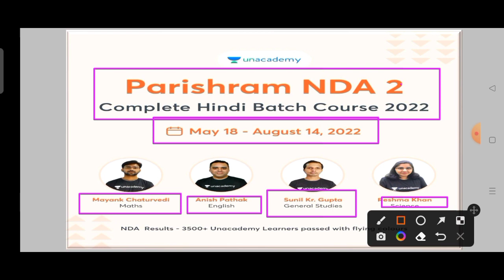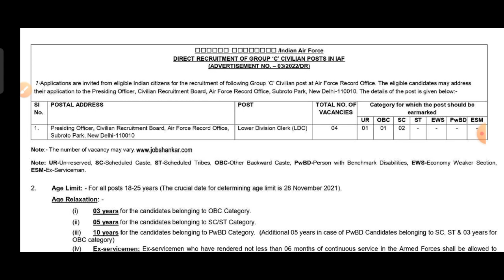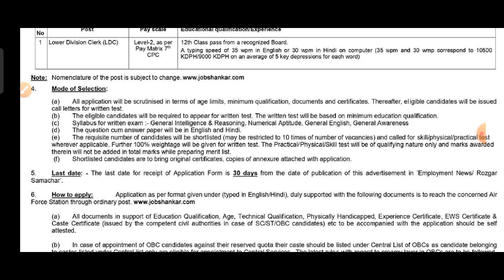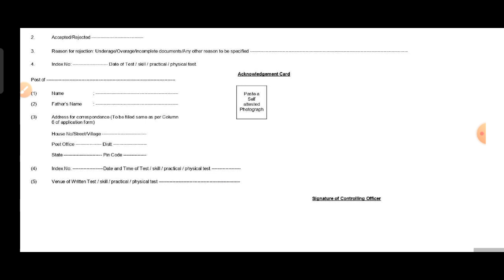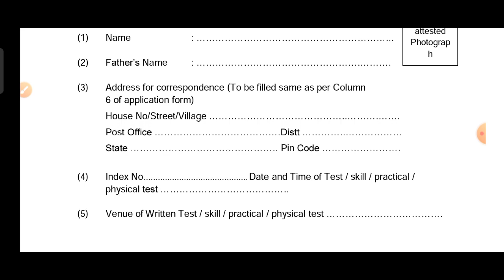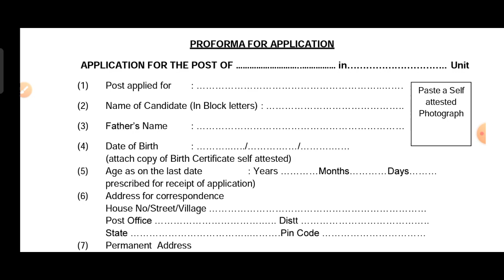Indian Airforce New Recruitment 03/2022 || How To Apply Step By Step || Airforce New Vacancy 2022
(To Join My Free Special Classe Use Free Unlock Code - ABSTUDY10)